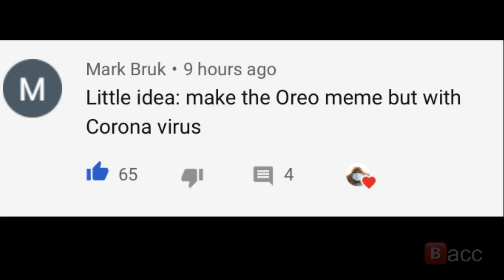rona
Thanks Mark for the idea.
Stay safe guyz.